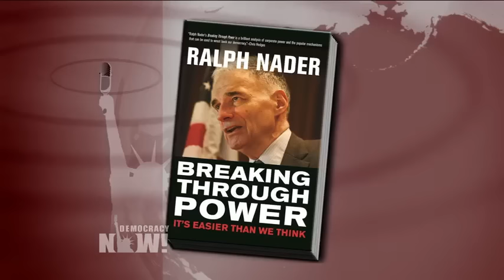Two-Party Tyranny: Ralph Nader on Exclusion of Third-Party Candidates from First Presidential Debate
- It’s official: When the first presidential debate takes place next Monday, a week from today, it will exclude third-party candidates from the debate stage. The Commission on Presidential Debates announced Friday that both Dr. Jill Stein of the Green Party and Gary Johnson of the Libertarian Party failed to qualify by polling at 15 percent or higher. This comes as polls show Donald Trump and Hillary Clinton are among the least popular major-party candidates to ever run for the White House. We get reaction from four-time presidential candidate Ralph Nader, who has previously been excluded from debates. He has a new book titled "Breaking Through Power: It’s Easier Than We Think."